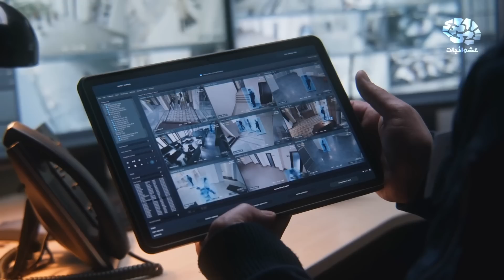أضخم كلاب الحراسة في العالم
إعداد : سعاد حمدي | تقديم : عمرو عابدين | مونتاج : عمرو أسامة | إشراف : محمد أسامة

00:00 المقدمة
00:47 الدرواس البرازيلي
2:03 كلاب البرانس
4:11 الكومندور
5:44 الماستيف التبتي
7:29 الكانجال التركي
8:47 الراعي القوقازي